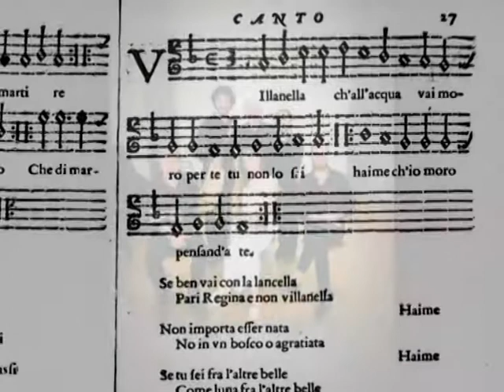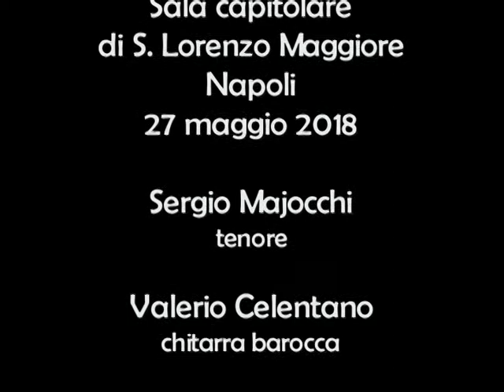Villanella ch'all'acqua vaje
Anonimo XVI sec

Ensemble 33
Sergio Majocchi-tenore
Valerio Celentano-chitarra barocca
Guido Pagliano-viola da gamba

Registrazione dal vivo effettuata nella Sala capitolare del Complesso di S. Lorenzo Maggiore, Napoli, il 27/05/2018 in occasione del concerto "Dal '200 al '600 Il canto antico di Napoli, Villanelle e non solo"